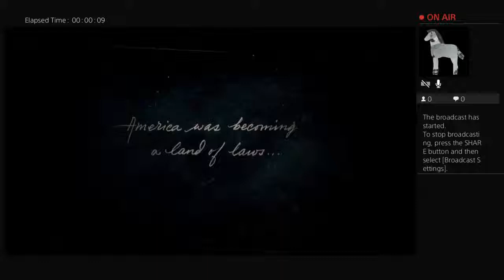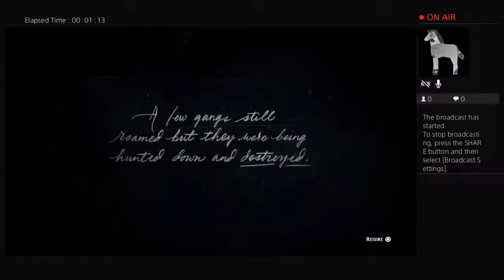Lets play: Red Dead Redemption 2